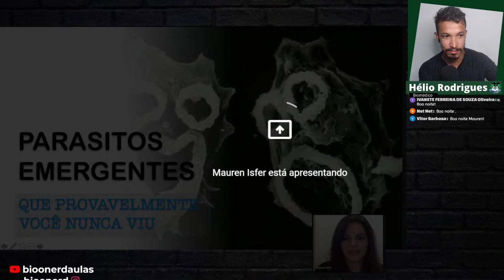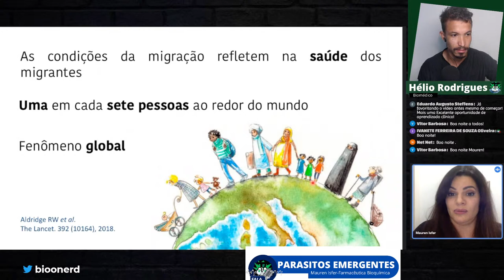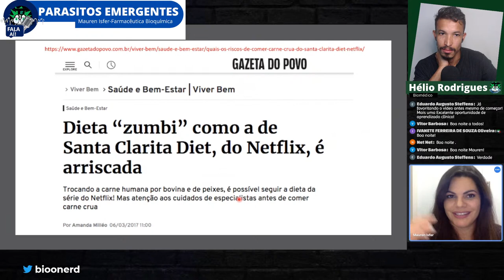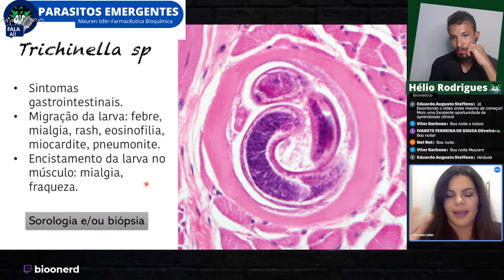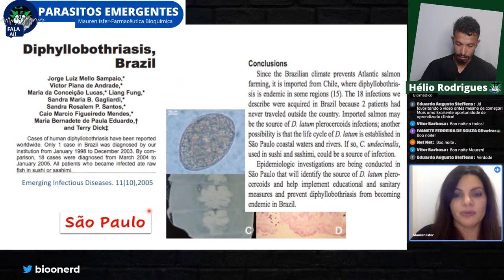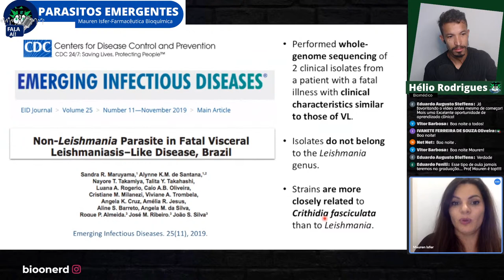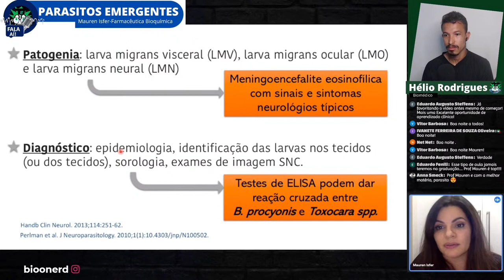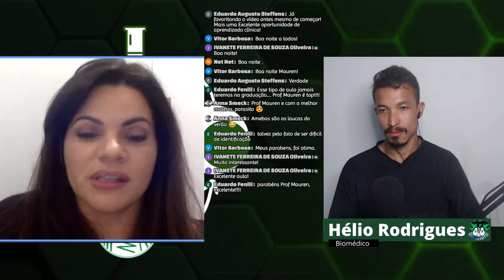Parasitos emergentes que provavelmente você nunca viu | Mauren Isfer | FALA AÍ #21